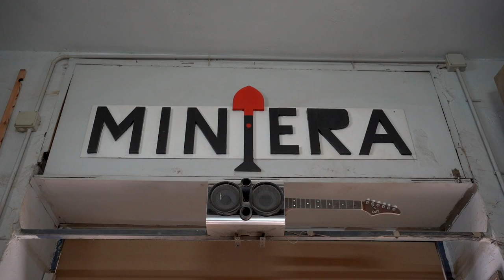'E 'KKOSE KA SPAKKANO - live con Francesco Di Bella // VICOLI episodio 1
'E 'KKOSE KA SPAKKANO - live con Francesco Di Bella

VICOLI episodio 1

Era il 2003, avevo tredici anni e in una vecchia Lancia Y di un amico più grande, Ciro, ascoltai per la prima volta i 24 GRANA.
Era uno stereo a cassette. Al confine coi ‘90, era ancora possibile trovarne qualcuno montato nelle automobili.
Fui il primo tra i miei amici ad ascoltare il suono del "metaverso”, gli altri erano fans delle boy band. Era estate, io ero un teenager e avevo un piccolo lavoro estivo, mi piaceva una tipa che stava con me alle scuole medie e ci scambiavano SMS.
Francesco Di Bella per me è stato Bob Dylan, di gran lunga uno dei colpevoli della mia scelta di vita, quella di scrivere canzoni per mestiere.
San Martino sotto la pioggia a prima sera, Capo Posillipo su un vecchio motorino, Rione Traiano sotto il sole cocente.
Ah, quanti attimi incisi nel database della mia mente con questo signore qui in sottofondo !
È stata per me una grande emozione condividere questo momento con un artista a cui voglio bene, enorme fonte d'ispirazione.

VIDEO: Ena Serra
CHITARRA: Gianluigi Capasso
AUDIO: Andrea Cutillo
ASSISTENT AUDIO: Lorenzo Perrella
GRAFICHE: Danilo Pergamo

Grazie a Salvatore Iodice e alla sua creatura, Miniera.